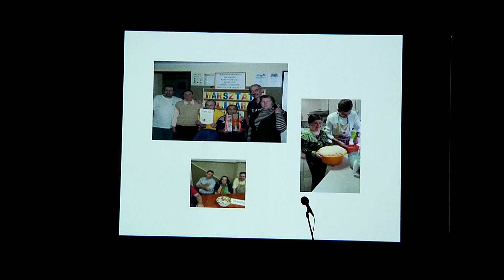Międzynarodowy Dzień Osób Niepełnosprawnych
4 grudnia 2018 r. w kinie „Zorza” odbyły się uroczyste obchody Międzynarodowego Dnia Osób Niepełnosprawnych przygotowane przez Miejsko- Gminny Ośrodek Pomocy Społecznej w Sianowie, Gminny Ośrodek Informacji dla Osób Niepełnosprawnych i Środowiskowy Dom Samopomocy „Szansa” w Sianowie.
Dla niepełnosprawnych mieszkańców naszej gminy z okazji ich święta zorganizowano bardzo atrakcyjny program artystyczny oraz słodki poczęstunek.